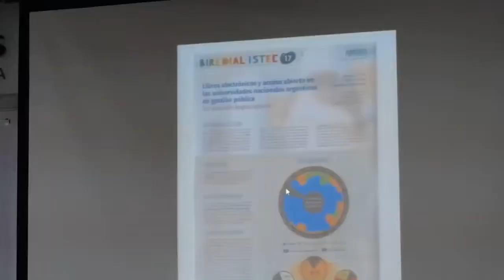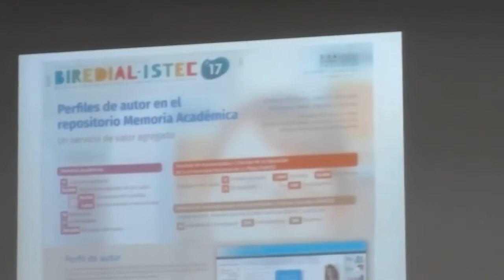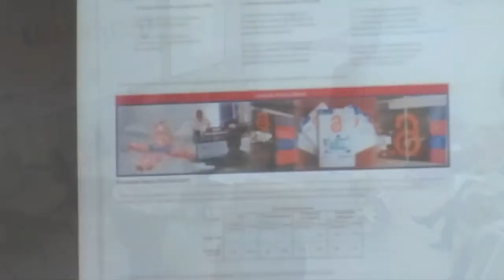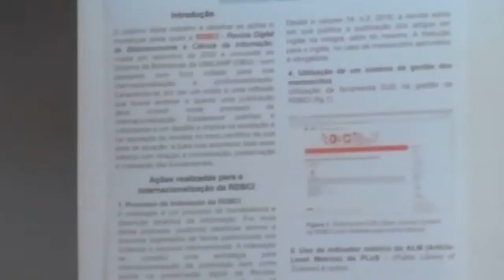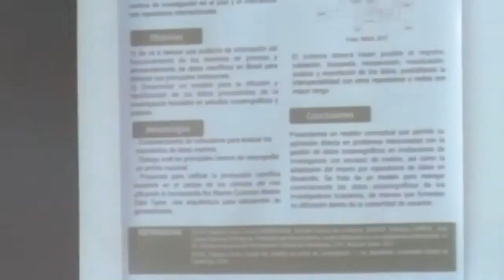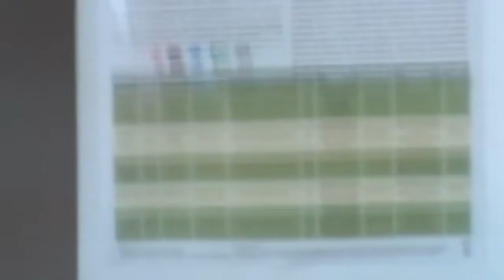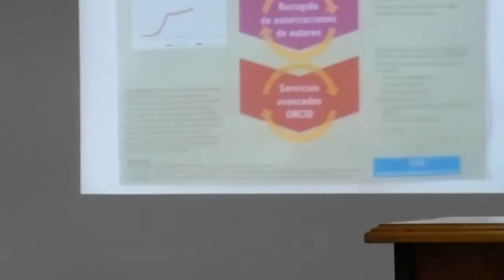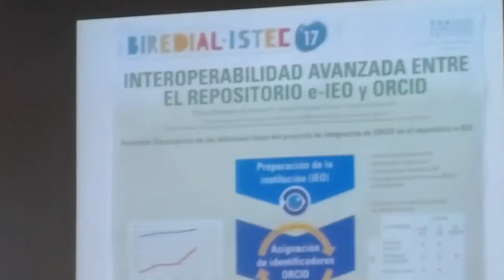Exposición de póster minuto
Coordinadora: Dra. Caterina Groposo Pavão, Universidade Federal do Rio Grande do Sul (Brasil).
Pósters:
- “Libros electrónicos y acceso abierto en las universidades nacionales argentinas de gestión pública. Un estudio exploratorio”. Autores: Mónica Gabriela Pené, Marina Borrell, Carolina Unzurrunzaga. Universidad Nacional de La Plata (Argentina).
- “Perfiles de autor en el repositorio Memoria Académica: Un servicio de valor agregado”. Autores: Mariana Pichinini, Patricia Genovés, Mónica Pené, Marcela Fushimi. Universidad Nacional de La Plata, Argentina.
- “Experiencia de fortalecimiento del RepositorioTEC: mejoras en el proceso de recolección de documentos para aumentar la visibilidad”. Autores: Isaac Alpizar-Chacon, Laura Meneses-Guillén, Xiomara Arce-Calderón. Instituto Tecnologico de Costa Rica.
- “Plan de formación en acceso abierto a la información”. Autor: Sebastian Gomez Lozano. Universidad de Bogotá Jorge Tadeo Lozano, Colombia.
- “Propuesta para la creación, evaluación y diseminación de Recursos Educativos a partir de un proceso de virtualización de cursos universitarios”. Autores: Isaac Alpizar-Chacon, Paula Morales-Rodriguez ( Instituto Tecnológico de Costa Rica), Joselyn Walsh (Purdue University, Estados Unidos)
- “Ações e paradigmas da internacionalização de periódicos científicos: relato de experiência da RDBCI – Revista Digital de Biblioteconomia e Ciência da Informação do Sistema de Bibliotecas da UNICAMP”. Autores: Danielle Thiago Ferreira dani, Gildenir Carolino Santos Gll. Universidade Estadual de Campinas, Brasil.
- “Sistema integrado de gestión de datos marinos en Brasil”. Autor: Fabiano Couto Correia da Silva. Universidad Federal del Rio Grande, Brasil.
- “Demoliendo barreras de pago. Extensiones de navegadores web para descubrir artículos en acceso abierto”. Autor: Cristian Merlino-Santesteban. Universidad Nacional de Mar del Plata, Argentina.
- “Preservar para trascender: Honduras memoria histórica documental”. Autores: Magda Aracely Sánchez Espinoza, Ivan Roberto Rivas Espinal
- “Interoperabilidad avanzada entre el Repositorio e-IEO y ORCID”. Autores: Concha Mosquera-de-Arancibia (Instituto Español de Oceanografía, España), Sergio Fernández Celorio, Emilio Lorenzo Gil (Arvo Consultores y Tecnología, España)
- "RIUFOPA: a Amazônia como reserva do conhecimento científico" Autor: Andréa Trindade dos Santos Creuza.
- “Serviço de disseminaçao informacional: criaçao do repositório institucional da Universidades de Caxias do Sul”. Autores: Ana Guimarães Pereira, Márcia Servi Gonçalves, Michele Marques Baptista. Universidade de Caxias do Sul, Brasil.